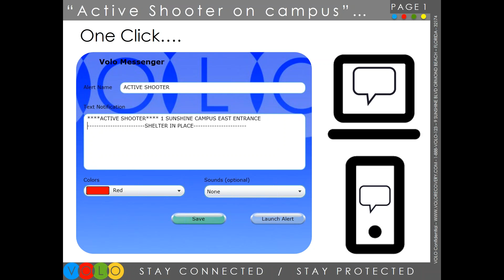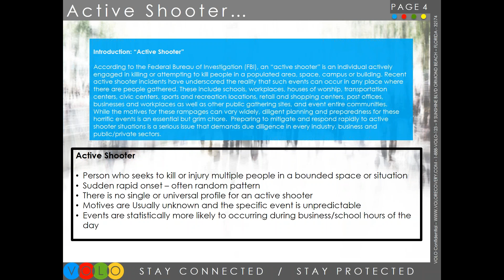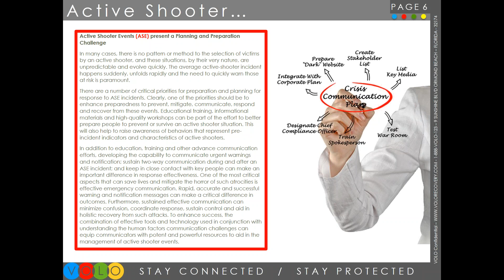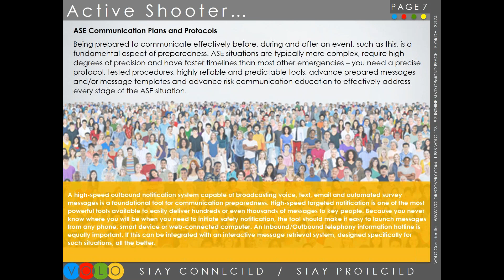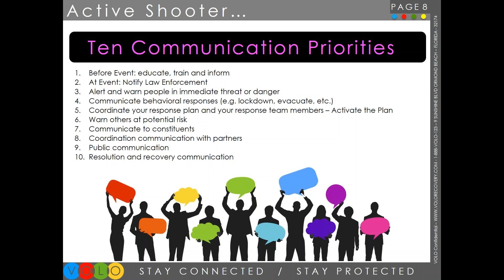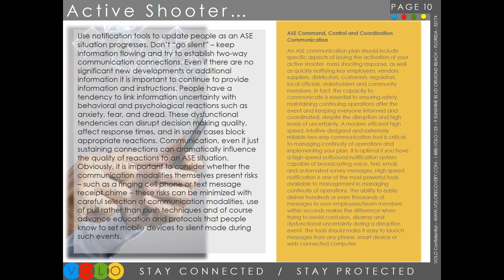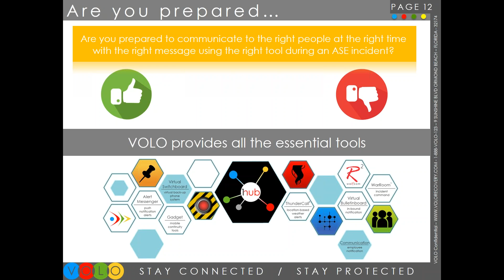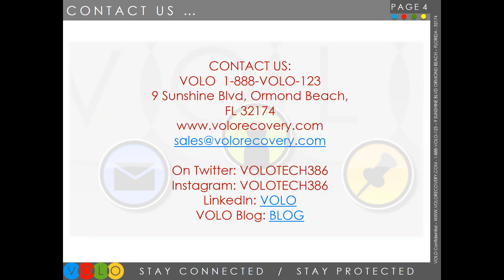Top 10 Communication Priorities During an ACTIVE SHOOTER Event